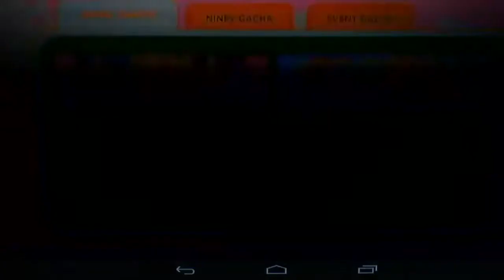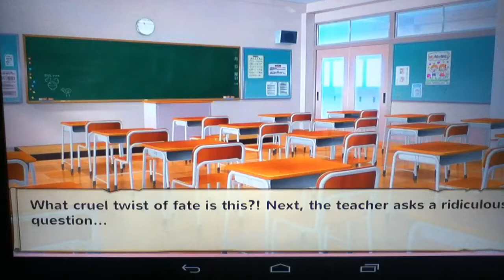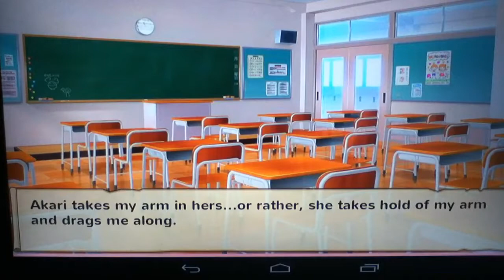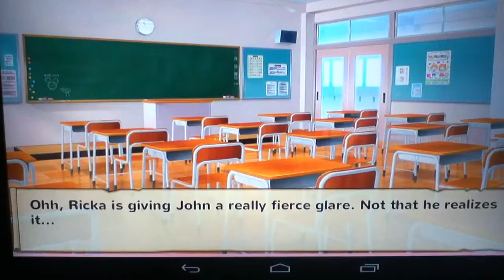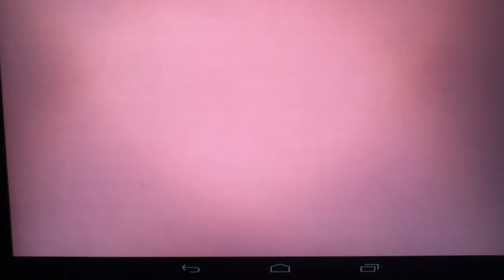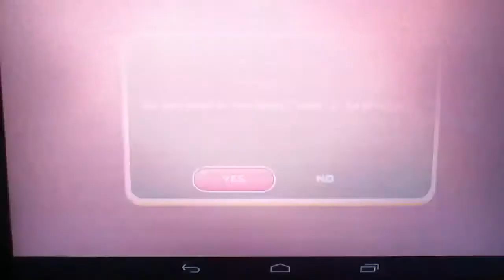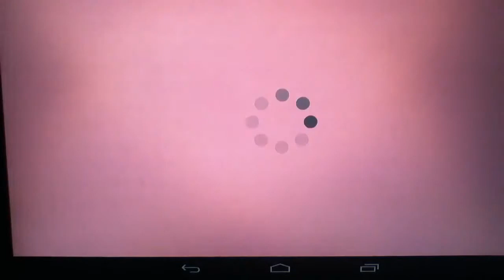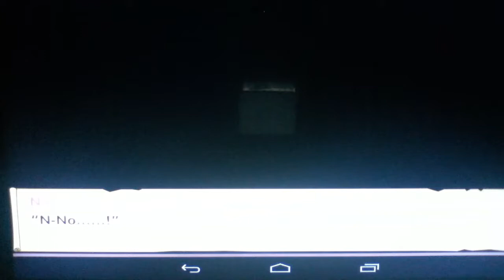This Game Is Getting too Damn Exclusive For Me! Moe! Ninjas Girls!!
Moe! Ninjas Girls a game made by NTT Solmare Corp!! Never would I thought I would get into a game like this! Haha

FlyLoProductions
FlyLoProductions
FlyLoProductions
FlyLoProductions